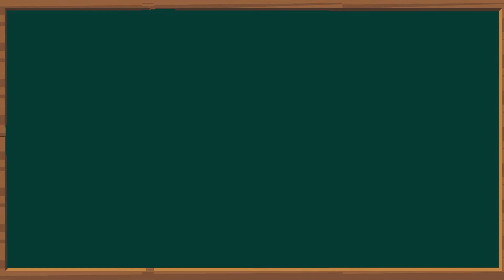February 26, 2022